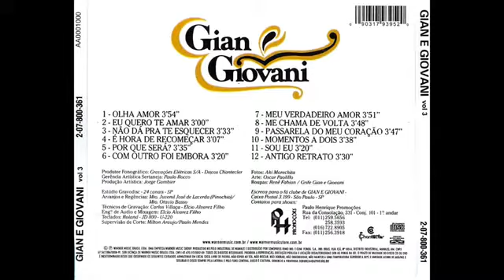Gian e Giovani 07 Meu Verdadeiro Amor-Vol 3